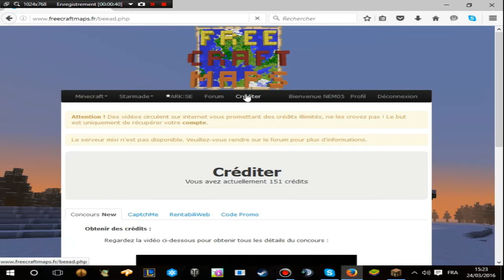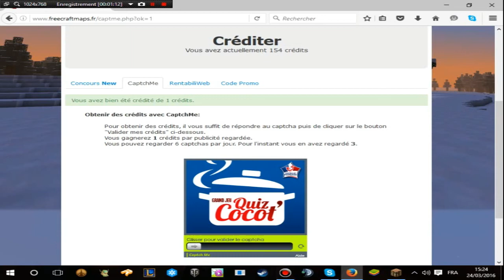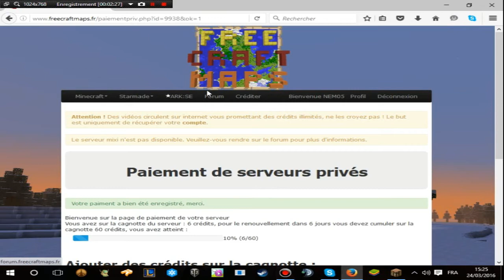Comment aider à payer Le serv Nemix-Craft (1.8)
tout est expliquer en viodéo
je représise que c'est totalement gratui et sa me done la chance de payer un serveur Site web